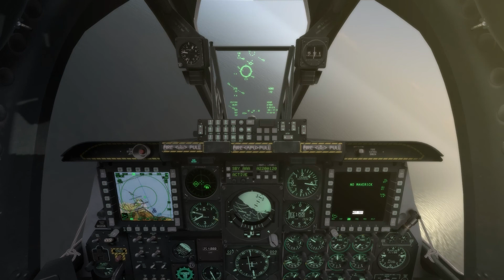DCS: A-10C "Target - Putin's convoy"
Simple task for A-10C with some angry AAA !